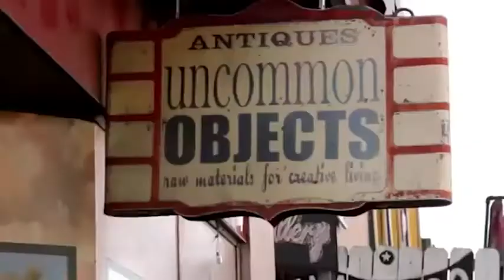American Express 'Small Business Saturday' Campaign Pledge to Shop Small Ad